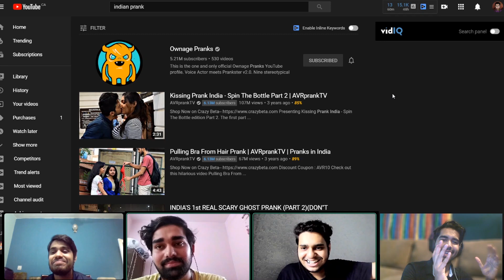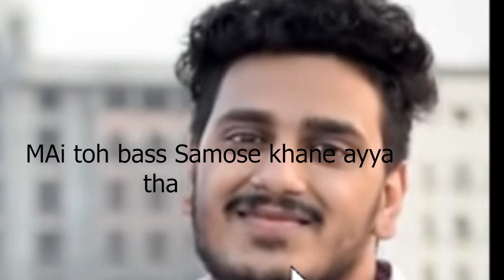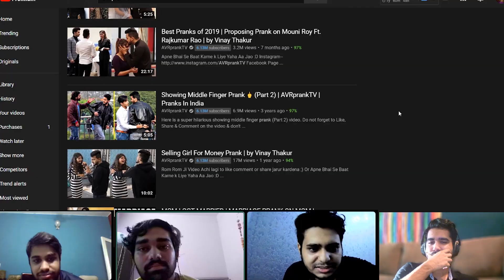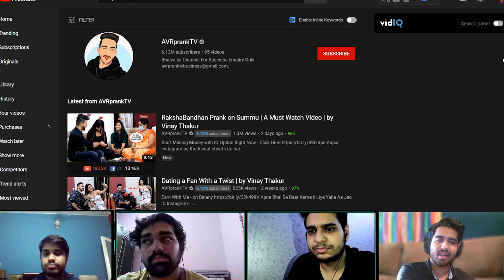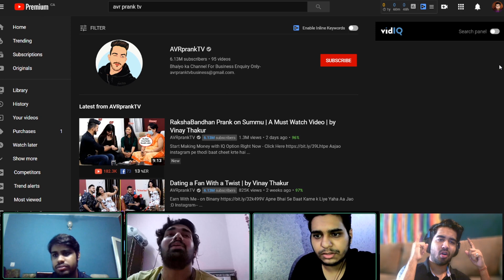Reacting to AVRprankTV | The thin line between pranking and being irresponsible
The four of us decided to react to pranks that our fellow YouTubers do but unfortunately, we couldn't move past this one.

We watched a lot of stuff and the more we saw the more we realized where things are going wrong in today's world.

Cannot vouch for anyone else but I believe when you get a platform you should use it to make better changes and educate people. Even if you think you cannot do that, at least don't go in the opposite direction.

Hope all of you realize the message baaki hate karne waalo ko kaun hi rok paaya hai?

Edited by - Vats Bhargav
Sankalp - thesickwit
Gaur - Asli.bc
Amit - _amit_tripathi_
Shantam - matnahs.lap

If you liked this video please hit the thumbs up button and share the video as much as you can.

Your support is all I have.